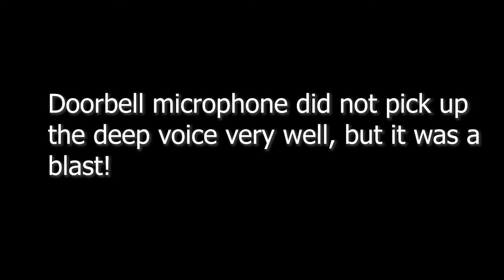Halloween Ring Style 2018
Just pure fun!